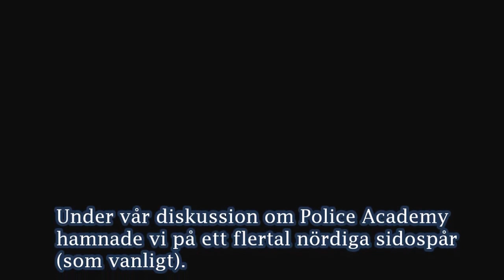Ölfilms-EXTRA: Åldersgränser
En lösryckt diskussion om åldersgränser, som fortsättning på det vi tog upp i vår video om Polisakademin: